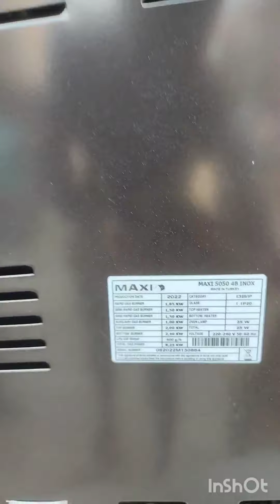maxi 50by50 cooker : 4 burner All gas.